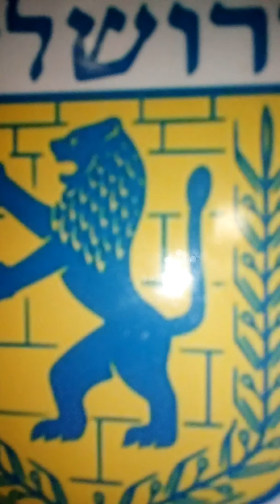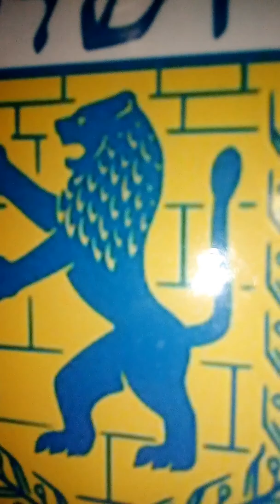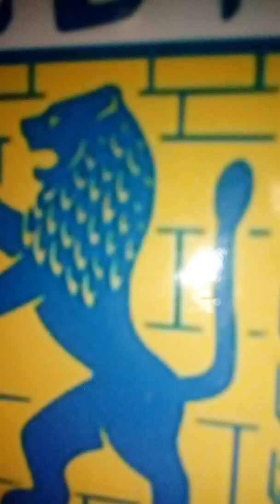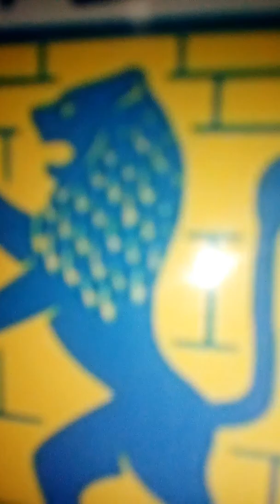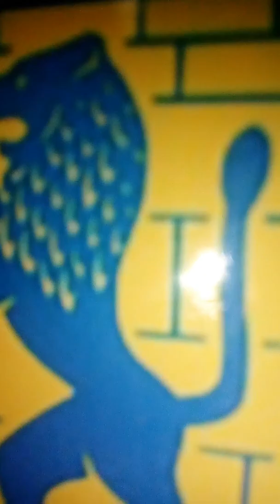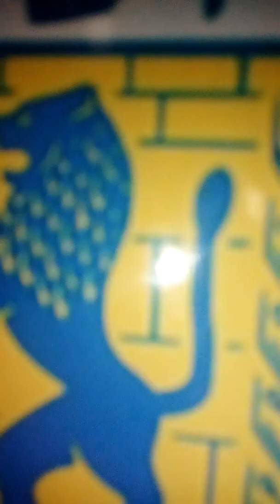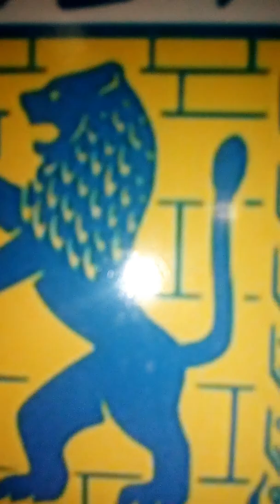22 May 2018...5778...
And I repeat here I

never did anything against my beloved husband kmms shabtai shabby

And soI told to you

The wicked devil kidnappers kept drugged

And did wicked things to
Because of holiness

And my our holy names
Ate longer than that
And my beloved husband kmms shabtai shabby

Are names are quite long

And we are Jewish

And we only worship our beloved GOD WHO IS GOD ALONE..
And all of our names are holy and Jewish...

And  of our beloved GOD WHO IS GOD ALONE

AND SO WE JUST WANTED TO TELL YOU THIS AGAIN TOO..
AND SO.

And. Also... OUR BELOVED GOD WHO IS GOD ALONE.. ALSO REVEALED THAT DAY.
 when Our beloved royal ABBA DOD.
Nasik.
Royal ROTHSCHILD dad.was shot in the back of our house

And he lay dying

that duckworthakabrunomars and his wife teresa

were the devil and the devils wife.
The two of them.

And all with them that came up against...and all those attacking.

Are the wicked.

And they wanted to try to take our identites too.

of me and my beloved husband kmms shabtai shabby

And  the proples with them

wanted to try to take the identities of our beloved royal families  kinspeoples citizen peoples...

And also

it was duckworthakabrunomars.that attacked and rsped Our beloved NASIKAH.princess..relative was attacked and raped duckworthakabunomars.
she also saw...for he has the mark of non excepting..as well..his private member...testicles... they were crushed...and uncircumcised...and so..

And so.
Deuteronomy 23..

No man shall marry his father’s former wife, so as to remove his father’s garment.

2No one whose testes are crushed or whose member is cut off shall be admitted into the congregation of the Lord.

3No one misbegotten shall be admitted into the congregation of the Lord; none of his descendants, even in the tenth generation, shall be admitted into the congregation of the Lord.

4No Ammonite or Moabite shall be admitted into the congregation of the Lord; none of their descendants, even in the tenth generation, shall ever be admitted into the congregation of the Lord, 5because they did not meet you with food and water on your journey after you left Egypt, and because they hired Balaam son of Beor, from Pethor of Aram- naharaim, to curse you.— 6But the Lord your God refused to heed Balaam; instead, the Lord your God turned the curse into a blessing for you, for the Lord your God loves you.— 7You shall never concern yourself with their welfare or benefit as long as you live.

8You shall not abhor an Edomite, for he is your kinsman. You shall not abhor an Egyptian, for you were a stranger in his land. 9Children born to them may be admitted into the congregation of the Lord in the third generation...

And you are also to remember this
Deuteronomy 25..
17Remember what Amalek did to you on your journey, after you left Egypt— 18how, undeterred by fear of God, he surprised you on the march, when you were famished and weary, and cut down all the stragglers in your rear. 19Therefore, when the Lord your God grants you safety from all your enemies around you, in the land that the Lord your God is giving you as a hereditary portion, you shall blot out the memory of Amalek from under heaven. Do not forget!...

And so

Amalek.the son of wicked temna and Esau...and so
.the off spring of these are not to ever be accepted..understood..

We just wanted to tell you this too.amd so

And so we will try to write ASAP.
As soon as we can
And so...